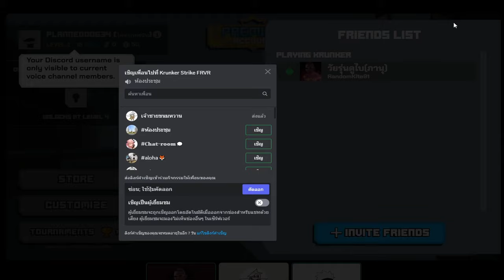เกมใน Discord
เกมอะไรไม่รู้แต่มันก็สนุกดีนะเออ เอาไว้เล่นแก้เบื่อเล่นกับเพื่อนๆ